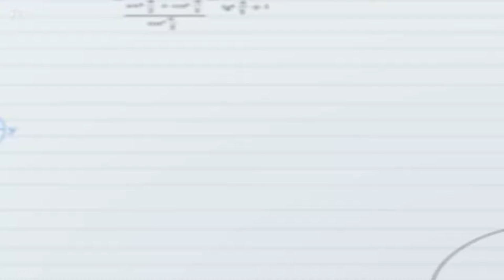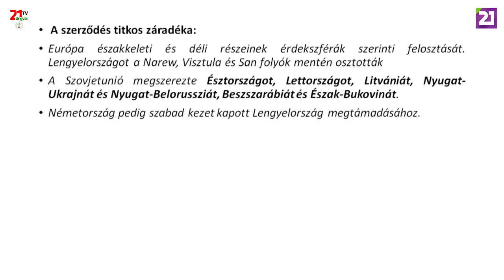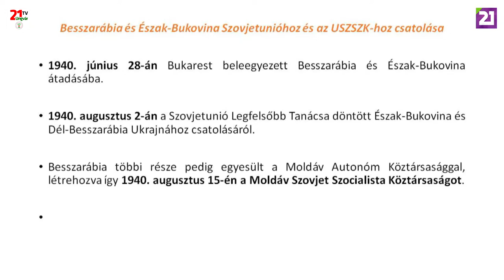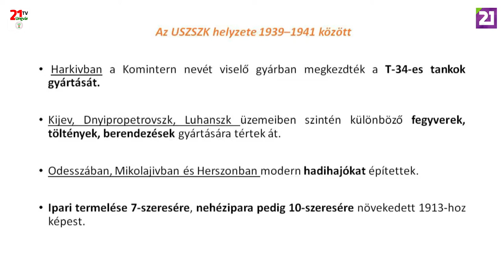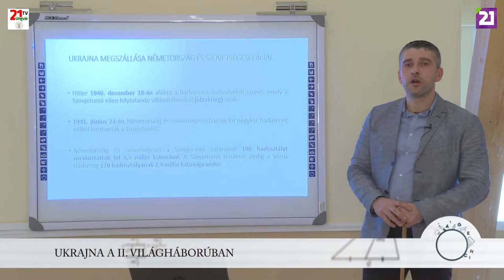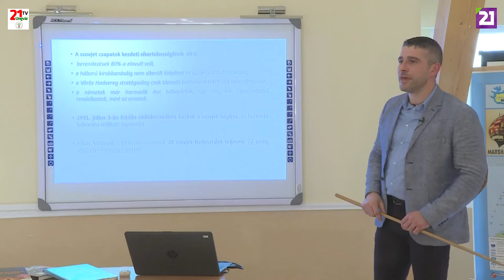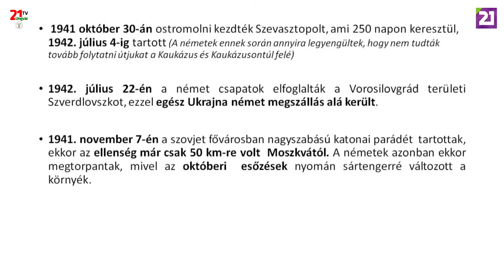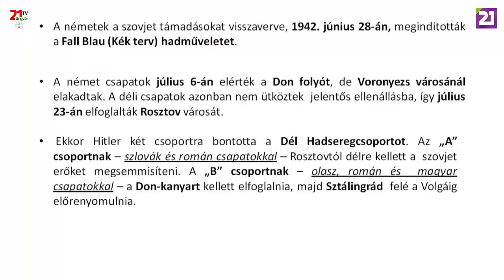TV21 UNGVÁR - OSKOLA. 28. ADÁS ZNO- UKRAJNA TÖRTÉNETE (2019.05.07.)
A II. világháború az egész egyetemes társadalmat átformálta, mint társadalmilag, mind pedig gazdaságilag. Birodalmak buktak meg mások pedig ekkor erősödtek meg. Mai adásunkban betekintést nyerhetőnk az ukrán földek helyzetébe az adott időszakban. Tartsanak velünk az Oskolában és tanuljunk együtt!